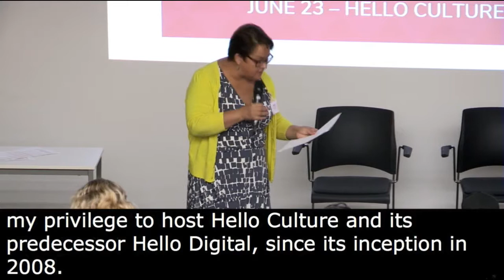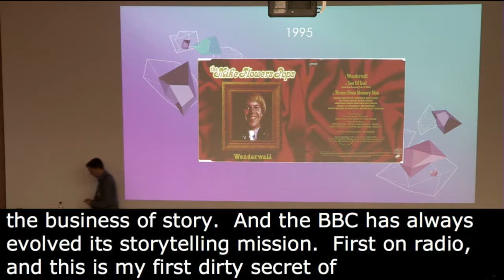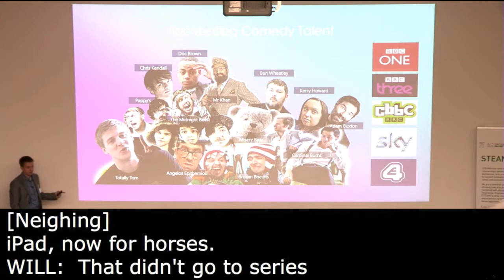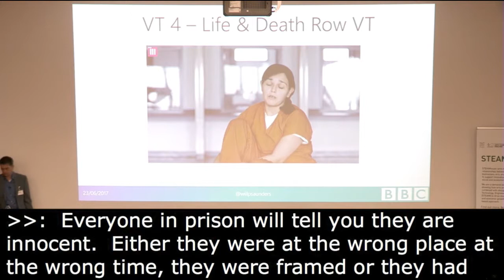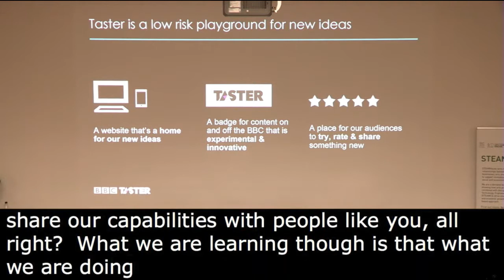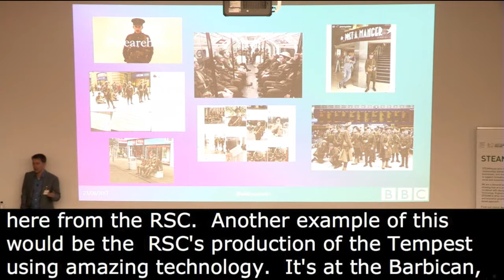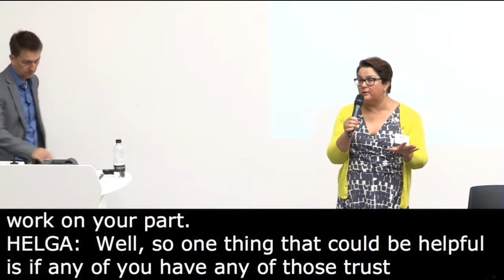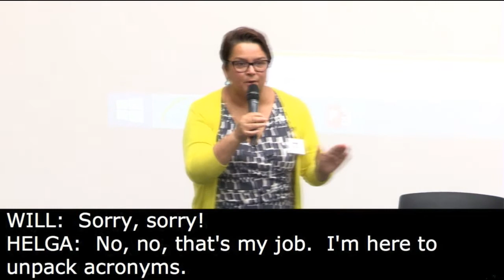Hello Culture 2017 - Keynote 1 - Will Saunders, Creative Director, BBC Studios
Thinking Outside The Box: In a world of plenty the only currency that matters is attention, and attention is what defines media & cultural engagement. In a landscape that can be fragmented and difficult to navigate for many how do you win the battle for attention online in 2017? Join Will Saunders as we seek digital solutions that will last forever or for five years, whichever comes first.